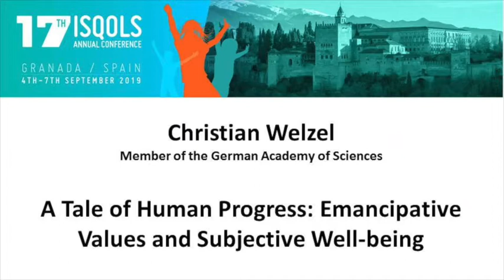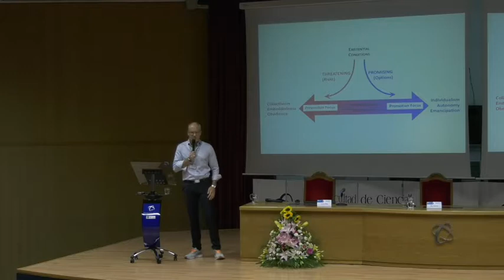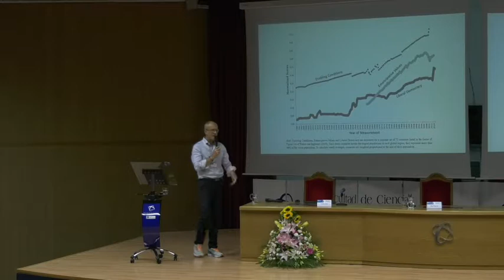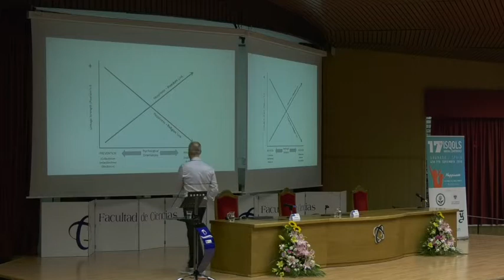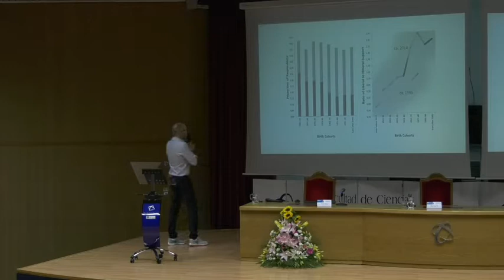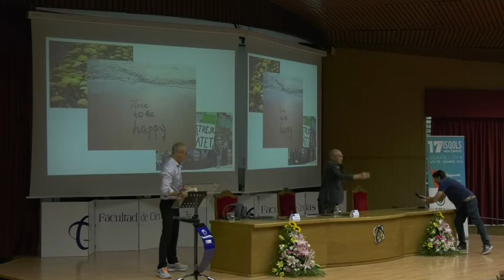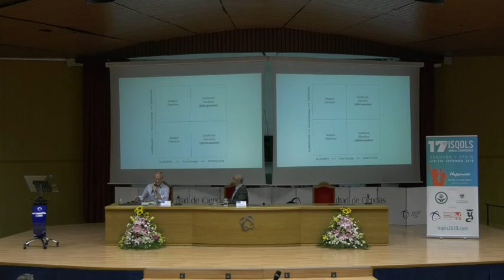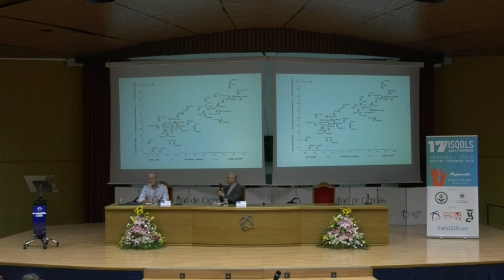2019 ISQOLS Conference Keynote lecture Christian Welzel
2019 ISQOLS Conference Keynote lecture Christian Welzel